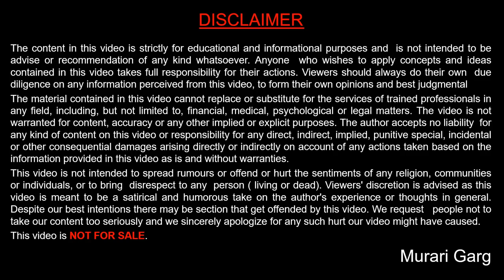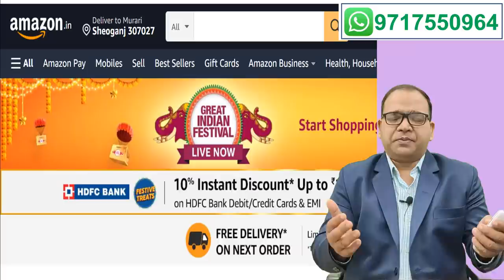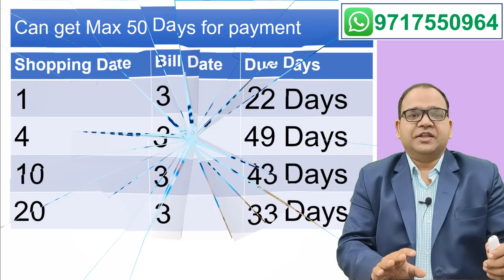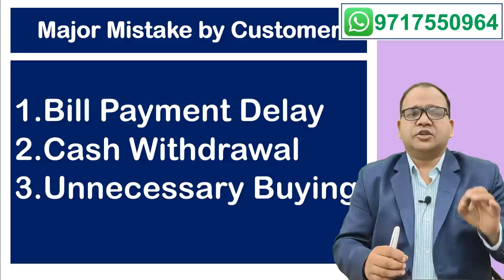Credit Cards in Details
Credit cards are short term credit given by Bank/NBFCs for expenditures.

Following topics are covered  under this video :

1. What is credit cards.
2. Benefits of using Credit Card
3. Eligibility of Credit Cards
4. Types of Credit Cards
5. Credit card billing cycle
6. Common mistakes done by people
7. Cons of using Credit Cards
8. Credit card management by Cred App
9. Credit card against Fixed Deposits (FDs)

You can Apply for Credit Cards :

MURARI GARG